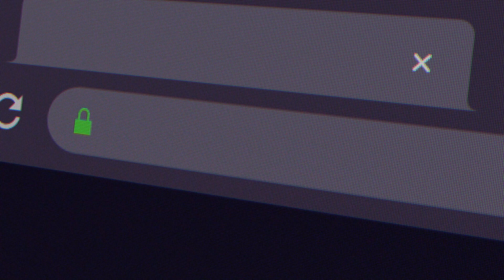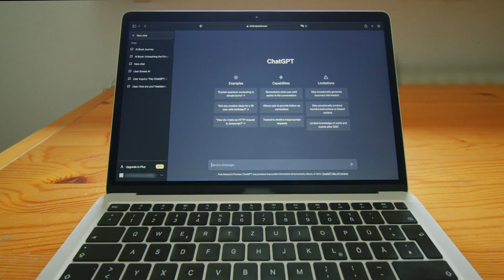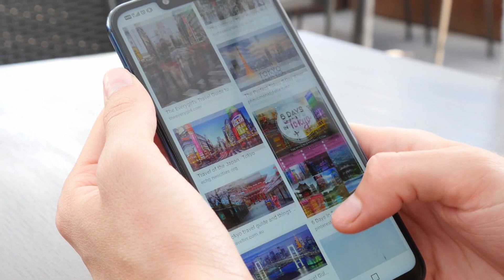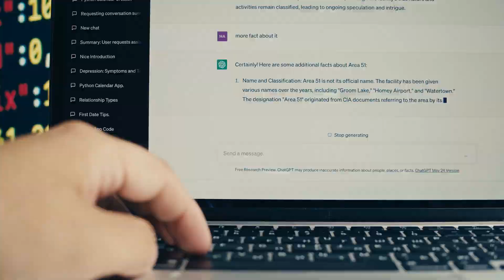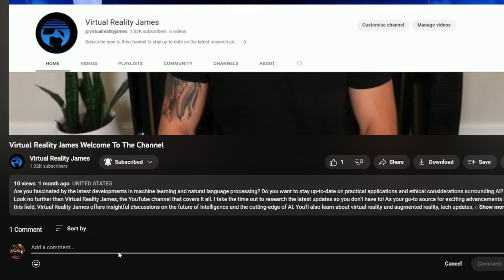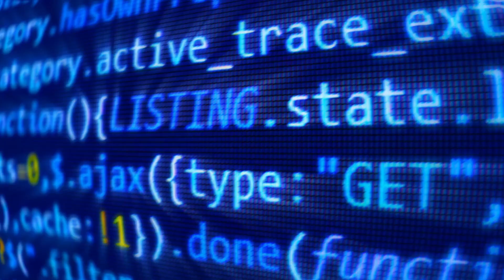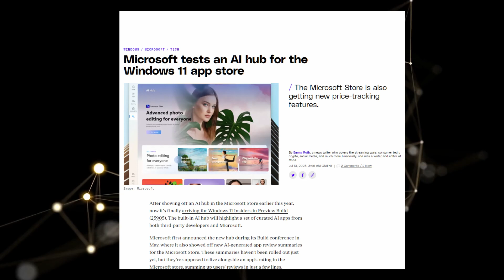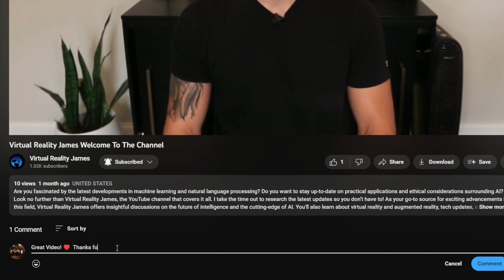Microsoft's NEW Mind-Blowing CHATGPT Update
Discover the groundbreaking advancements that CHATGPT brings to the table. From enhanced conversational capabilities to its ability to understand and respond to human queries with unparalleled accuracy, CHATGPT sets a new benchmark in the field of natural language processing. Discover the mind-blowing potential of Microsoft's CHATGPT update.